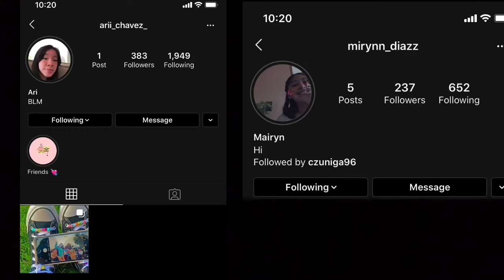FIRST COMMUNION AND CONFIRMATION CELEBRATION VLOG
WELCOME BACK TO THIS WEEKS VIDEO! THIS WEEK I DECIDED TO VLOG FOR MY FIRST COMMUNION AND FIRST CONFIRMATION CELEBRATION.

FAQ :
AGE : 16
BIRTHDAY: MAY 24 2004
CAMERA : IPHONE XR, IPOD TOUCH 5TH GENERATION
EDITING SOFTWARE : IMOVIE